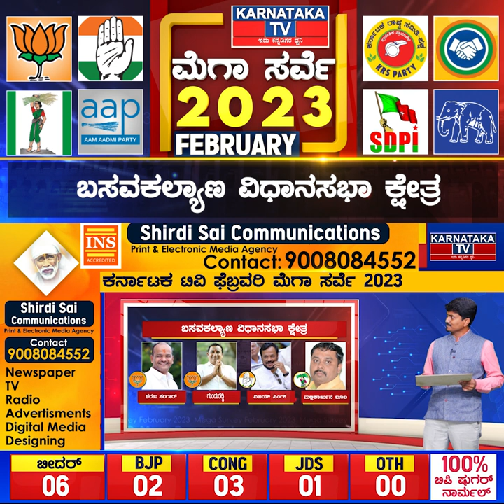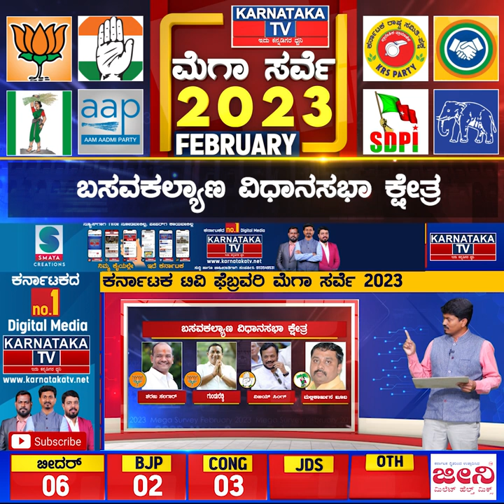Karnataka Election Survey February 2023 | Basavakalyan Constituency | Karnataka News